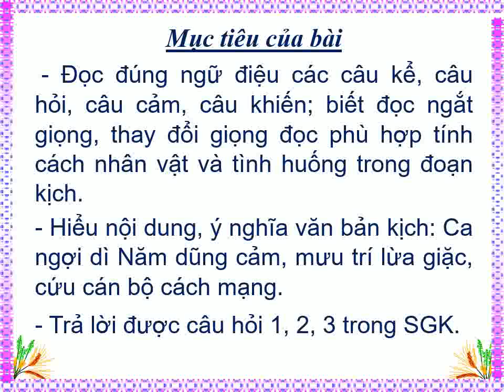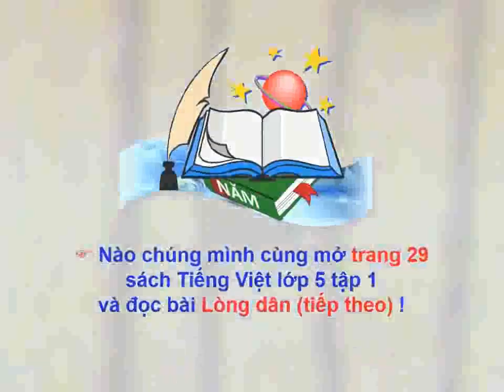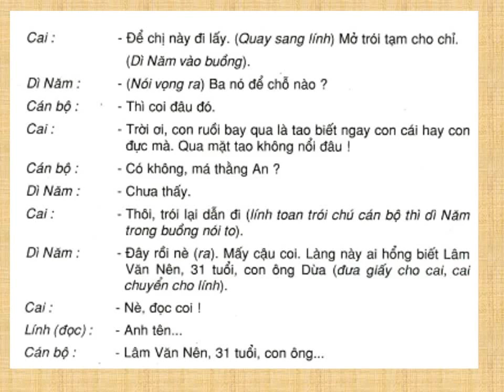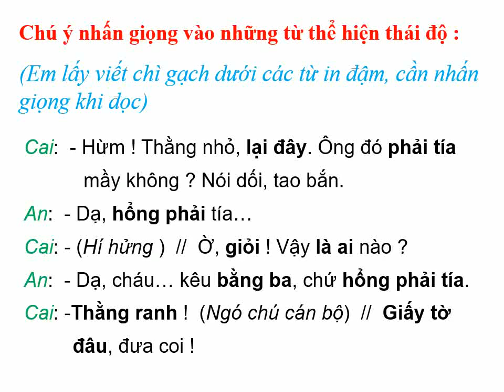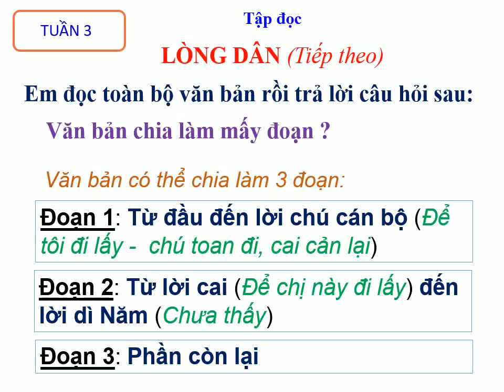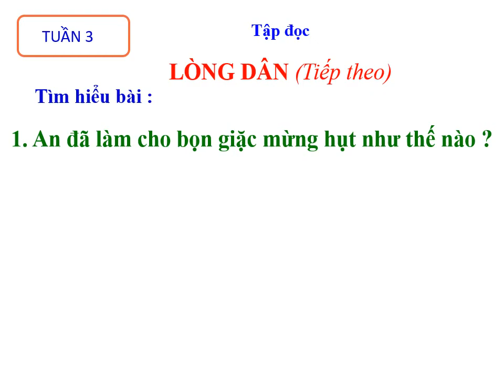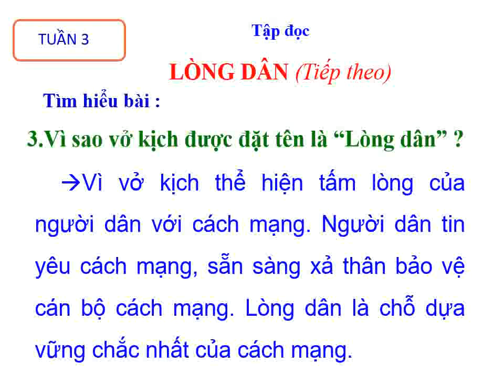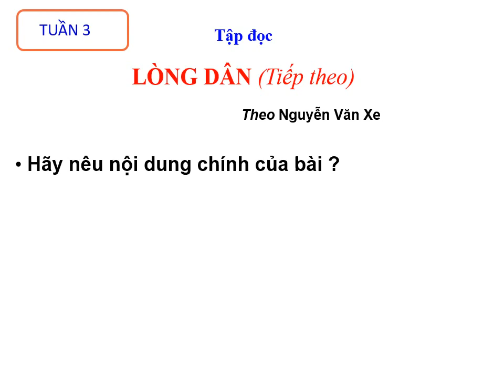TUẦN 3 TẬP ĐỌC LÒNG DÂN T2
Bài học online môn TV (Tập đọc) lớp 5_Tuần 3